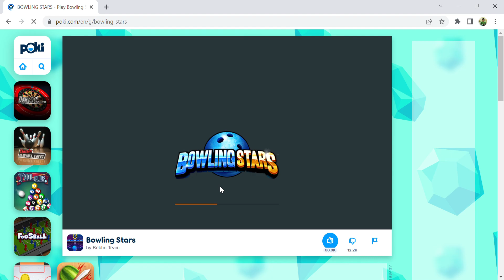BOWLING STARS gameplay on poki